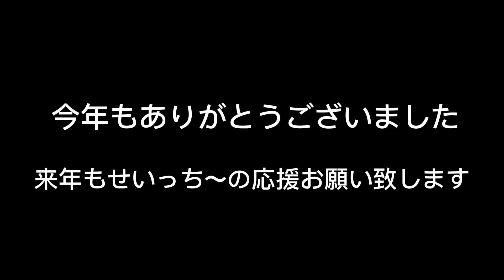【Copines/Aya Nakamura】Switch勢のスナイパーキル集#14【フォートナイト/Fortnite】